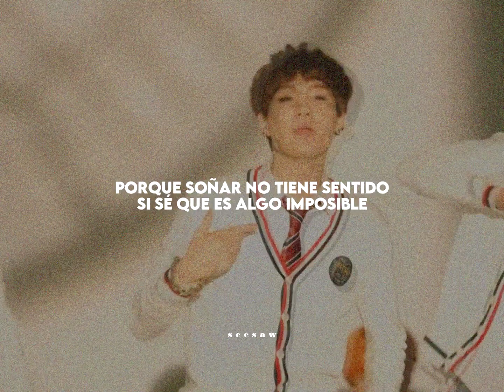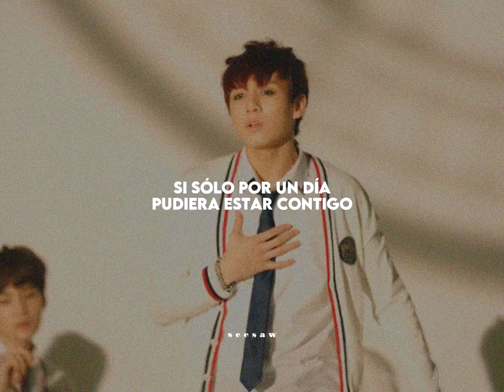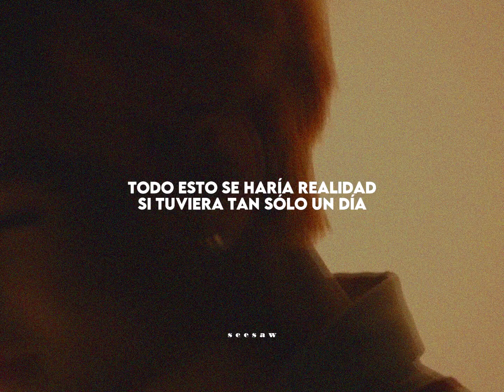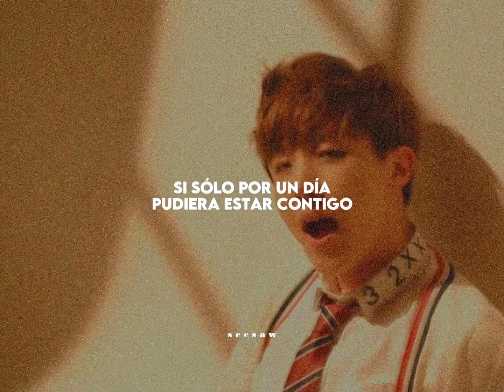BTS; ❝Just One Day❞ 「español」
- este video tan solo está hecho con fines de diversión y entretenimiento, al canal no se le genera ningún tipo de ingreso con los vídeos realizados

↳ Sigue a BTS